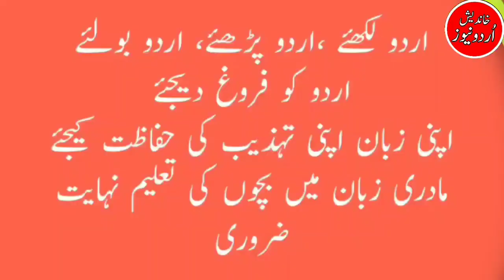Kingaon me bachcho ka andolan/کنگاوں،یاول میں طلباء کا دھرنا احتجاج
Yawal news